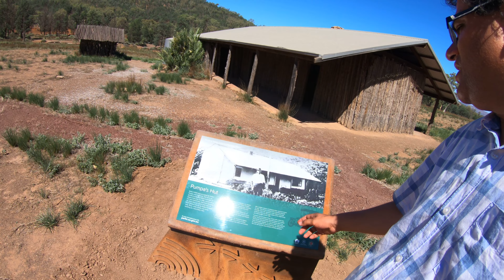Australian Road Trip 2022 (Part 87) - " Bunyero Valley Lookout and Razorback Lookout".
From Flinders Ranges Way, we took Bunyeroo road to explore Flinders Ranges. Buneyroo Valley lookout gives a vast view of Flinders Ranges, a must-visit gem. However, Bunyeroo Road is not an easy road to drive with sharp edges and dusty roads.

"Uncut and Raw Hindi footage to provide viewers a realistic experience of my Australia Road Trips & Life in Australia."